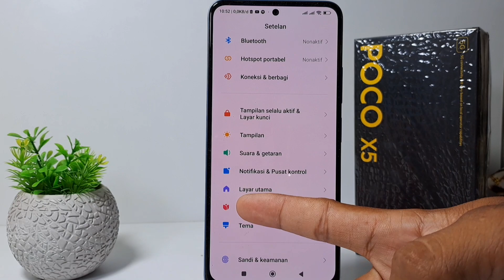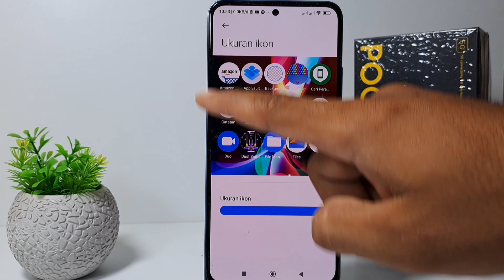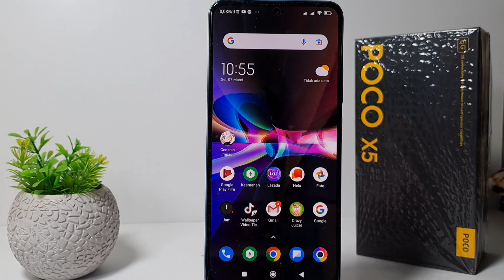Cara Memperkecil Ikon Xiaomi Poco X5 5g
Berikut saya bagikan tutorial cara memperkecil ikon xiaomi poco x5 5g.

Pencarian untuk video ini :
cara memperkecil ikon xiaom
poco x5 5g
cara memperkecil ikon poco x5 5g
cara mengecilkan ikon poco x5 5g
cara mengecilkan ikon aplikasi.